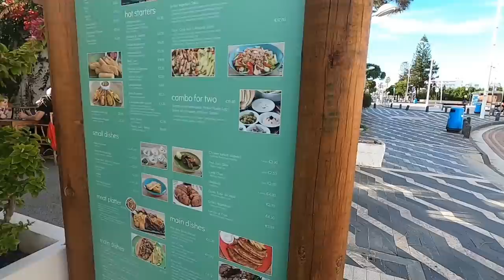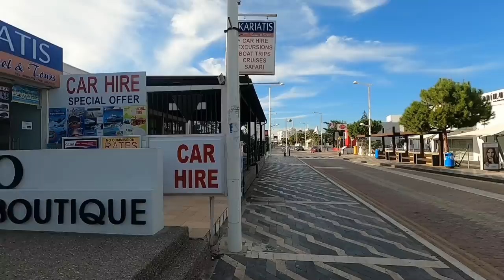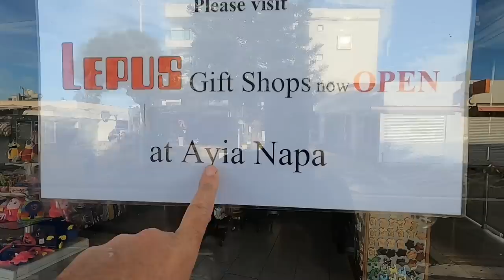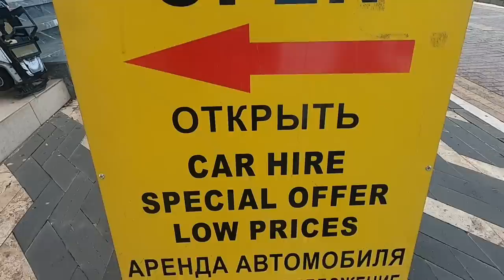PROTARAS CYPRUS - What is Open in December?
Join George Cyprus Insight for a walk along the strip in Protaras in December 2022 to see what is open.

winter vacation! In this video, we'll tell you what to expect in December and whether or not Protaras is open during that month.

If you're interested in visiting Protaras in December, be sure to watch this video to find out what to expect! We'll give you the lowdown on weather, attractions and more, so you can make the most of your visit!

Instergram cyprusinsight.